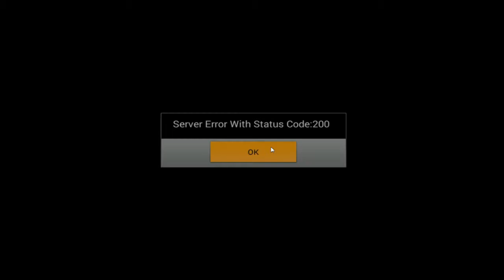[Lets Play] EPHEMERAL - Ray Story 2 ❤ 04 - Ray lernt Rain kennen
Ray lernt die Hexe Rain kennen
Was noch so passiert - seht selbst c:

Info: Nachdem für Ray gewählt wurde - habe ich nun Ray genommen. Ich werde nun jedes Kapitel/Episode komplett spielen.

Bewertungen, Kritik und Video teilen - ist sehr gerne gesehen
und unterstützt mich c:

Meine anderen Seiten